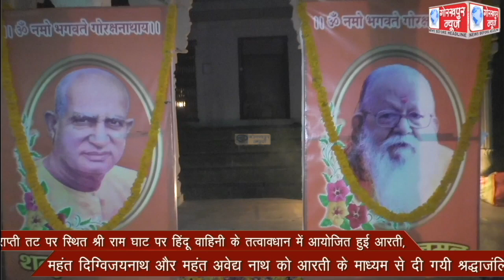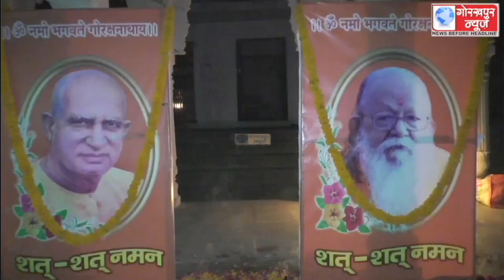राप्ती तट पर स्थित श्री राम घाट पर हिंदू युवा वाहिनी के तत्वावधान में आयोजित हुई आरती,महंत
राप्ती तट पर स्थित श्री राम घाट पर हिंदू युवा वाहिनी के तत्वावधान में आयोजित हुई आरती,महंत दिग्विजयनाथ और महंत अवेद्य नाथ को आरती के माध्यम से दी गयी श्रद्धाजंलि